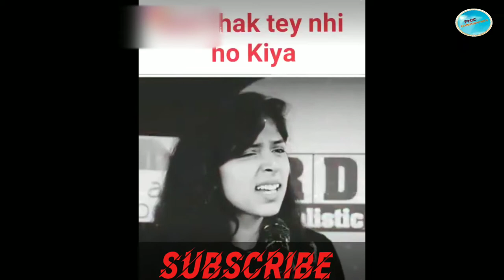New Romantic Shayari WhatsApp Status Video 2020 | whatsapp status love shayari | free entertainment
Premhelper, Gulampur, Premhelper youtube channel, Free entertainment, free entertainment youtube channel,
Premhelper video,